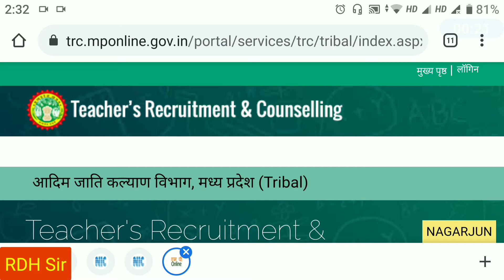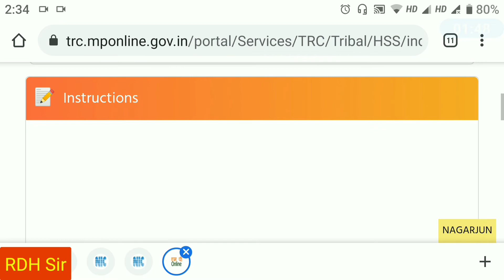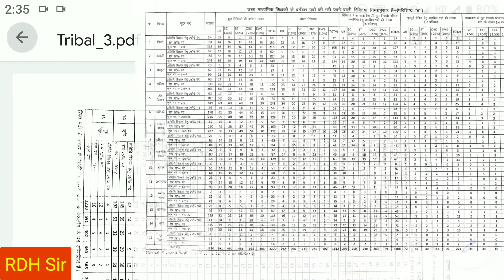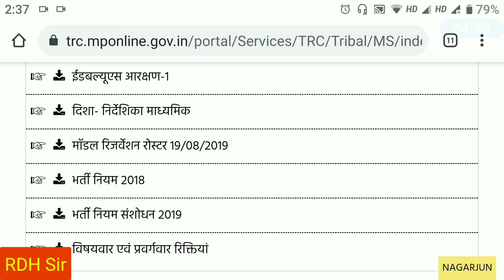MP शिक्षक भर्ती: Tribal विभाग द्वारा विषयवार एवं प्रवर्गवार रिक्तियां जारी MPTET Teacher Councelling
नमस्कार दोस्तो।
मै राजेश डी. हजारे आप सभी का स्वागत करता हूं अपने RDH Sir चॅनल में।

आज के इस वीडियो में मध्यप्रदेश शिक्षक भर्ती (MPTET) वर्ग 1 के काउंसलिंग (Counselling) संबंधी जानकारी दी गई है। आदिम जाति कल्याण विभाग (Tribal) ने लॉकडाउन के बाद वर्ग 1 एवं वर्ग 2 की विषयवार एवं प्रवर्गवार रिक्तियां जारी कि है। और MP Online TRC Portal पर अपडेट जारी हो चुकी है। जानने के लिए पूरा वीडियो जरूर देखे।

MPOnline TRC Portal पर नया Schedule जारी 📂 April मे होगा MPTET वर्ग 1-2 चयनित शिक्षकों का Documents Verification:

DPI द्वारा नया Schedule जारी 📂 April मे होगा MPTET वर्ग 1-2 चयनित शिक्षकों का Documents Verification:

Thanks!